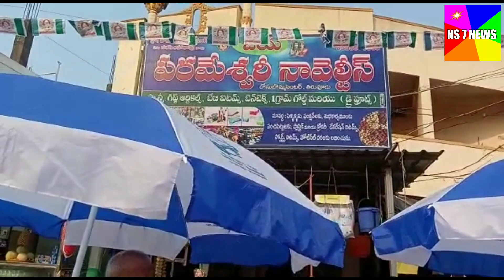17 రోజులు గా బాటసారుల దాహాన్ని తీరుస్తున్న తిరువూరు వాసవి క్లబ్స్ మరి ఏంటో చూద్దామా 2023